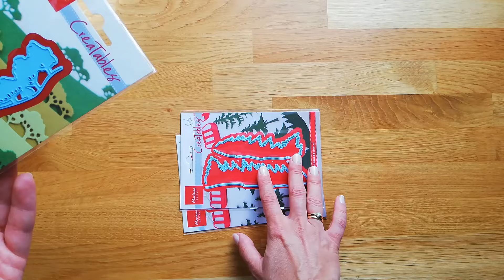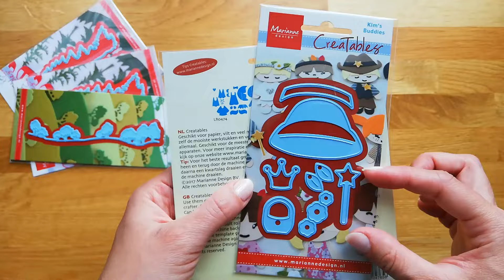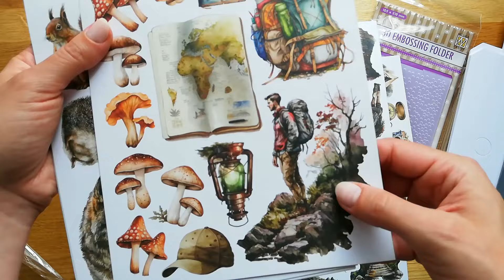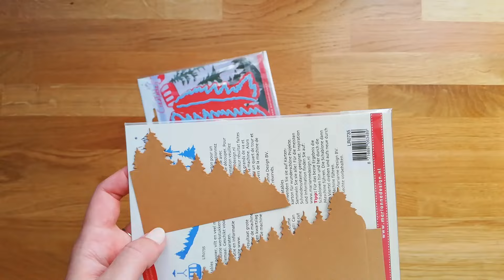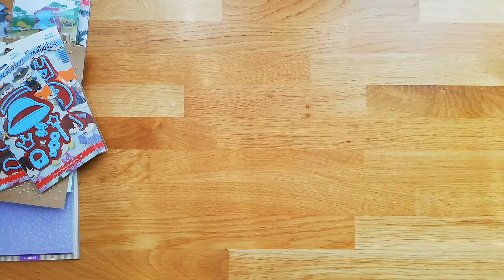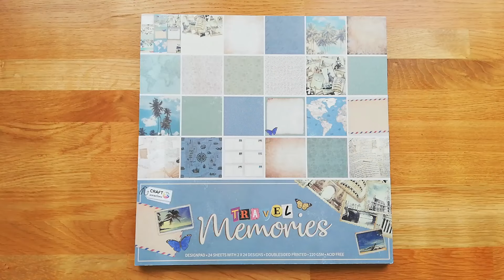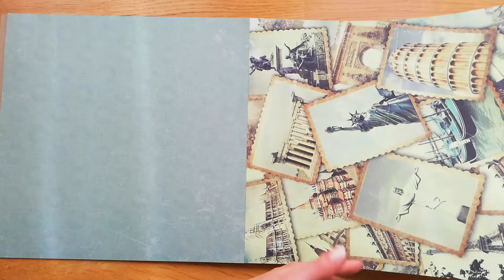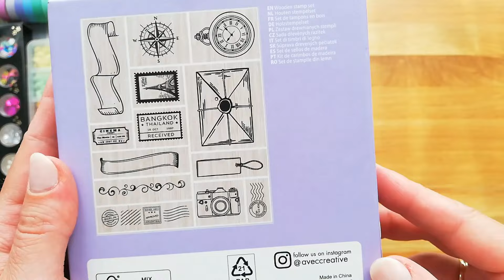Kolejne zakupy ze Scrap Pasji oraz Action | Shopping haul from ScrapPasja and Action stores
PL Zaraz po moich pierwszych zakupach ze @scrappasja9187 sklep ogłosił kolejną promocję wakacyjną na wykrojniki. Stety lub niestety - marketing zadziałał - zrobiłam kolejne zakupy. Oprócz wykrojników od @craftyoudesign1288 i @NelliesChoice kupiłam bazy pudełek od Rzeczy z Papieru, dodatki z kolekcji "Szepty Gór" od @alchemyofart7814 i tekturki od @mintaypapers. Dajcie mi koniecznie znać co o nich myślicie!

EN Immediately after my first purchases from ScrapPasja the store announced another vacations promotion on dies. Fortunately or unfortunately - their marketing worked - I made another purchase. In addition to dies from Marianne Design, Craft & You Design and Nellie's Choice , I bought box bases, accessories from the “Whispers of the Mountains” collection from Alchemy of Art and cardstock from Mintay Papers. Be sure to let me know what you think of them!

Rozdziały / Chapters:
0:00 Wstęp / Intro
02:40 Prezentacja zakupów ze Scrap Pasji / Presentation of goodies from Scrap Pasja store
19:54 Testy produktów / Tests of goodies
35:33 Zakupy z Action / Purchase from Action store
56:06 Podsumowanie / Summary